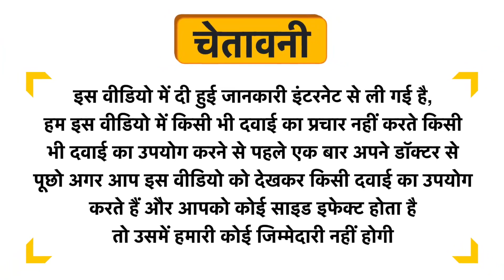Ultimate Muscle Pro Pre Workout Infinity Green Apple Uses in Hindi | Side Effects | Review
Ultimate Muscle Pro Pre Workout Infinity Green Apple Uses in Hindi | Benefits | Side Effects | Dose

Ultimate Muscle Pro Pre Workout Infinity Green Apple Uses in Hindi
Ultimate Muscle Pro Pre Workout Infinity Green Apple Kis kaam aati hai
Ultimate Muscle Pro Pre Workout Infinity Green Apple Review
Ultimate Muscle Pro Pre Workout Infinity Green Apple Side Effects
Ultimate Muscle Pro Pre Workout Infinity Green Apple ke fayde in hindi
Ultimate Muscle Pro Pre Workout Infinity Green Apple how to use